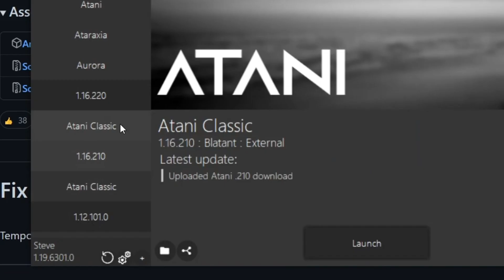How to download and use Zephyr client (Minecraft Bedrock edition hack client)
Tutorial on how to download and use Zephyr client (from the Ambrosial launcher)